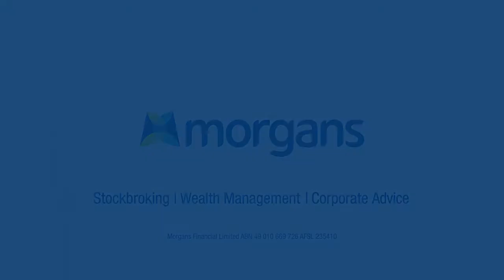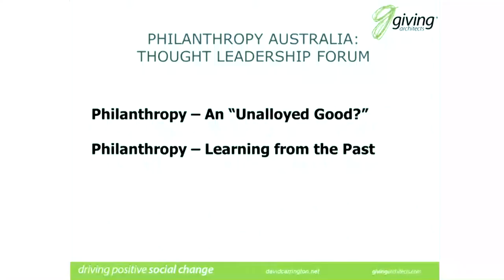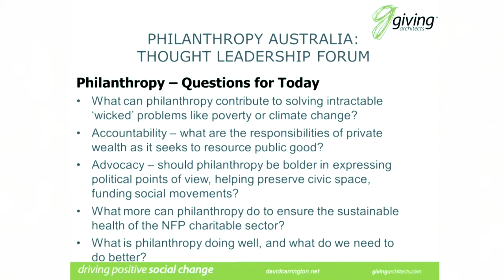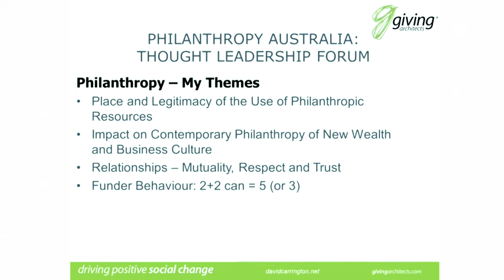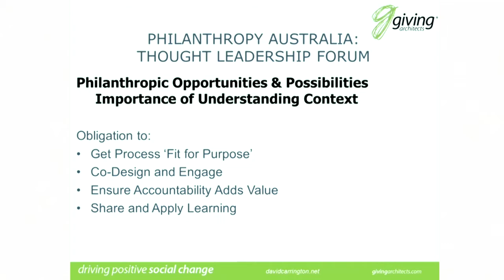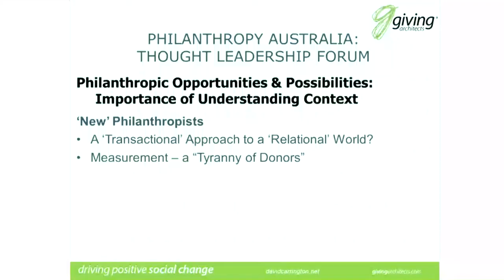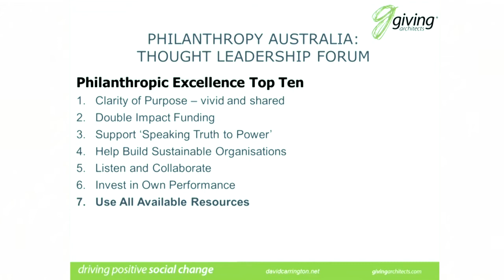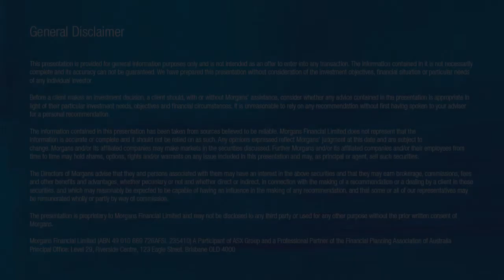Philanthropy Australia: David Carrington, Philanthropy Adviser and Consultant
David Carrington, Philanthropy Adviser and Consultant, presented at a Philanthropy Australia function hosted by Morgans. David delivered an interesting presentation and provided an overview of philanthropy, its major themes and important factors to consider when pursuing philanthropic opportunities and possibilities. To learn more, contact Philanthropy Australia or Morgans.